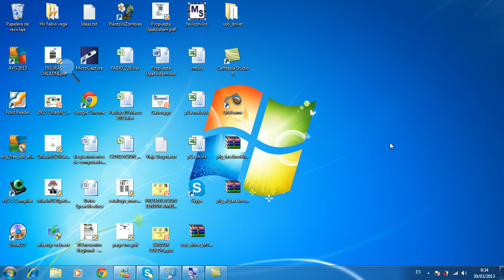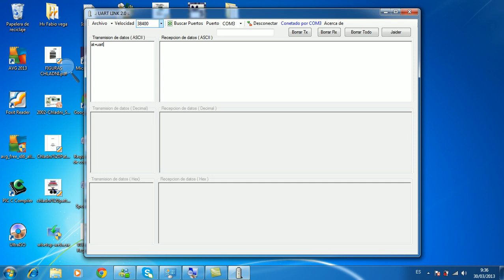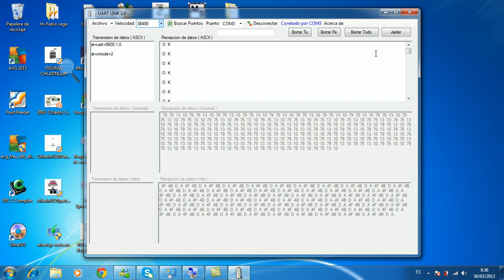Configuracion Bluetooth HC-05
Este video muestra la configuracion del modulo bluetooth HC-05, como dispositivo esclavo, con clave de emparejamiento 1234, nombre "gps" y velocidad UART 9600 baudios para modo bluetooth a serail.

y luego en la parte 2 del video se muestra un ejemplo practico de envio y recepcion de datos con un PIC16F628A, donde al recivir la letra "a" enciende el LED colocado en el PIN B3 y al recivir "b" lo apaga  respondiendo a cada comando "ok a" o "ok b"